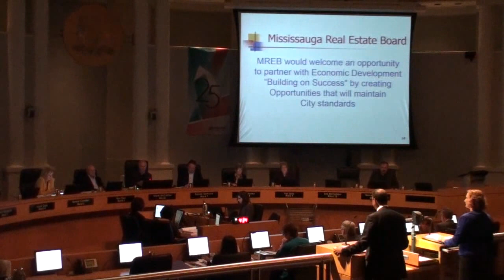Mississauga Land Transfer Tax - MREB Deputation Pt. 1